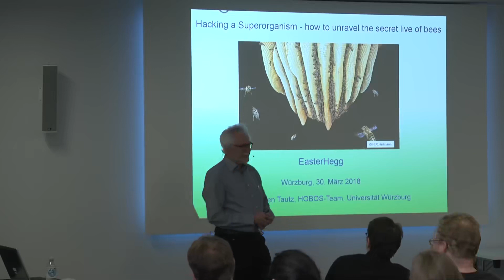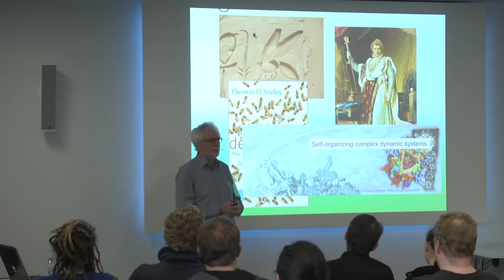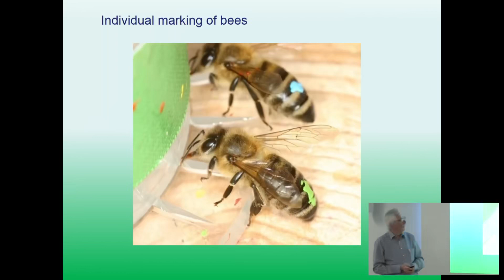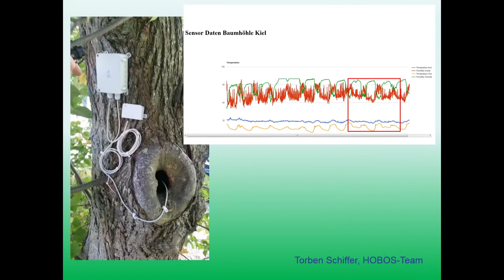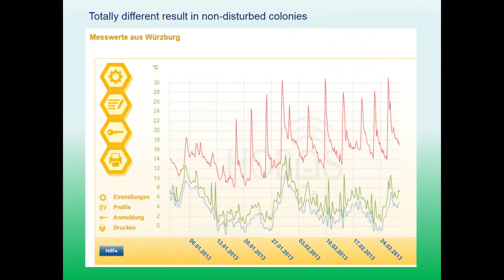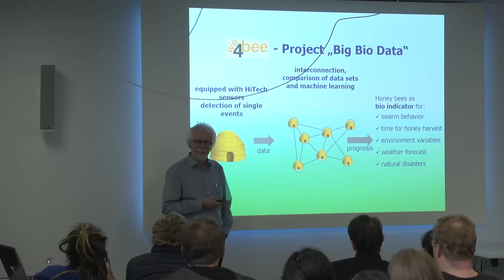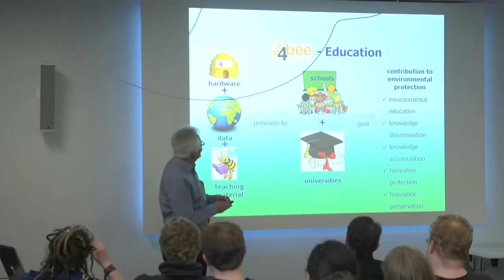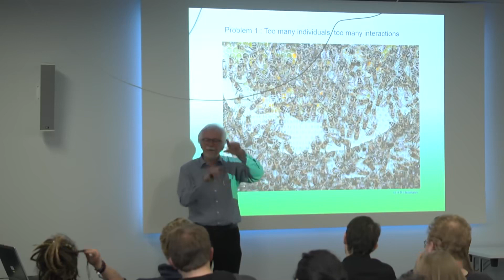Easterhegg 2018 How to hack a superorganism studies in honeybees